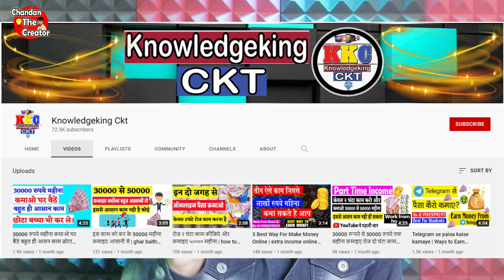Earn Money Online from Mobile in 2022 (Students) | Ghar Baithe Online Paise Kaise Kamaye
Chandan The Creator
About The Video- is video me bataya hu ki 2022 me online paisa kamane ka kya best tarika hai , ap youtube,instagram,affilate marketing se paisa kaise kama shkte hai.
Quries Solved:- Earn Money Online from Mobile in 2022 (Students)
chandanthecreator
Earn Money Online from Mobile in 2022 Students
2022 me ghar baithe paise kaise kamaye
ghar baithe kaise paise kamaye
paise kaise kamaye student
2022 me paise kaise kamaye
ghar me baithe paise kaise kamaye
Thankyou Sooo Much Apna Pyar Aashirwad Banaye Rakhiye.